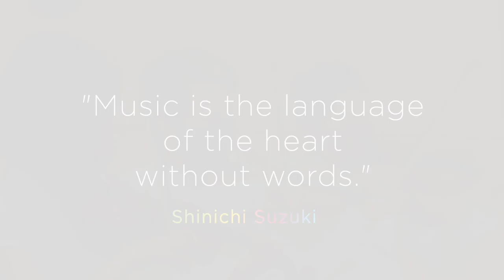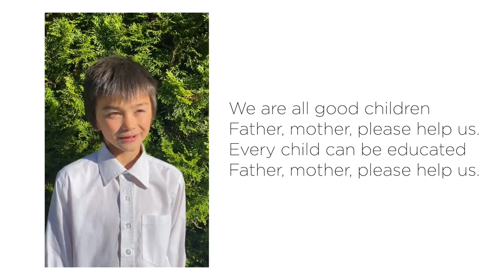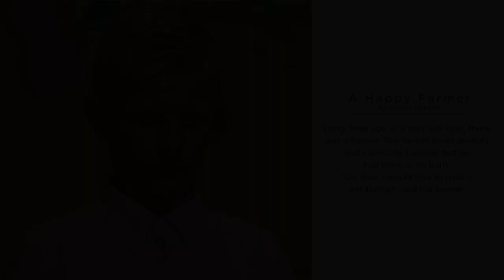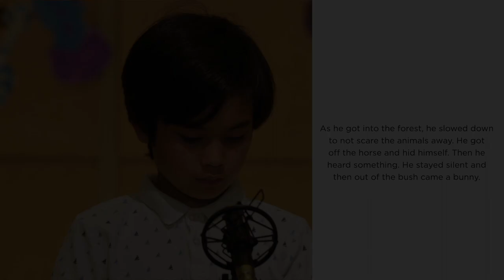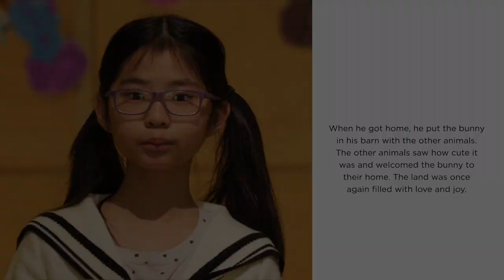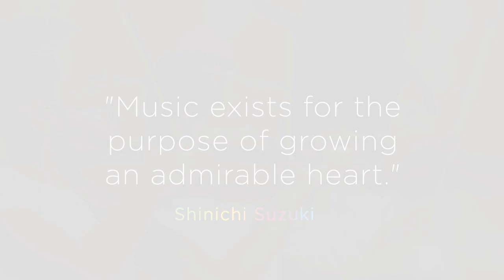Suzuki Year End Concert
We are extremely proud to present the Suzuki Strings Year-End Concert with the LCMS Suzuki Violin Groups.

A very special thank you to our performers all the wonderful families and faculty who support our LCMS students throughout the year. Bravo, everyone!

Suzuki Violin Group 4 led by Fidelma Cordick
Suzuki Violin Group 3 led by Luiza Nelepcu
Suzuki Violin Group 2 led by Peter Ing
Suzuki Violin Group 1 led by Leanne Wendt
Accompanist Geneviene Wong